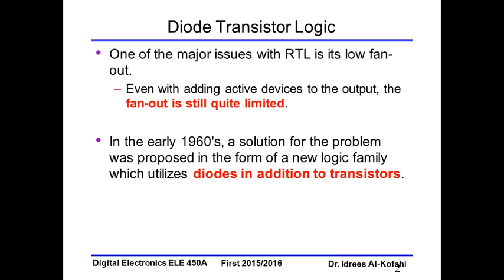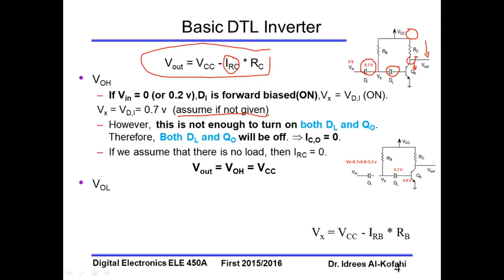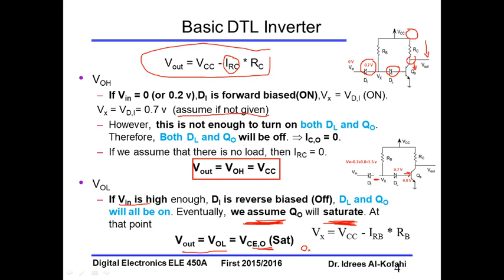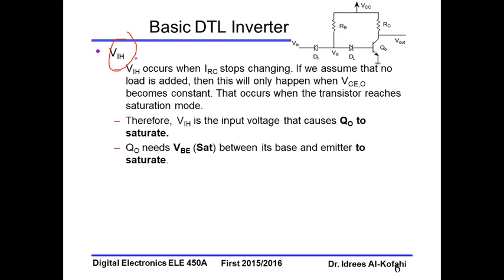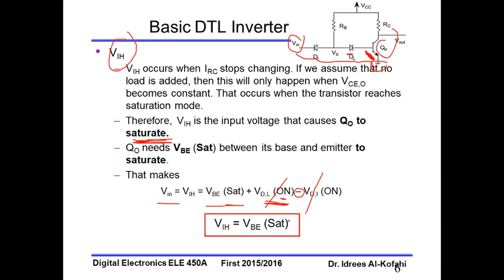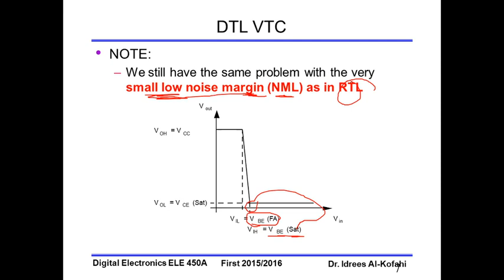Digital Electronics Diode Transistor Logic Family (DTL)- Lecture 1